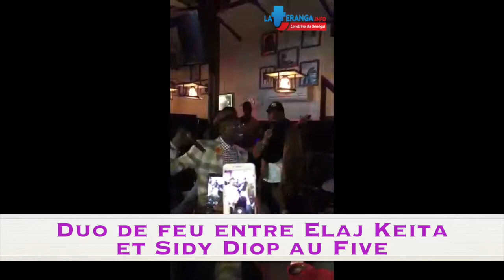DUO DE FEU ENTRE ELAJ KEITA ET SIDY DIOP